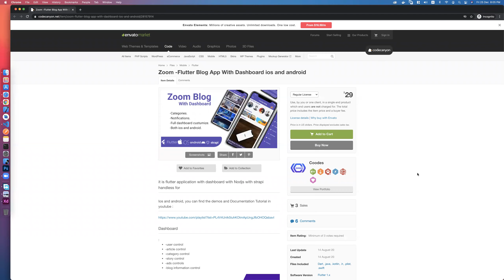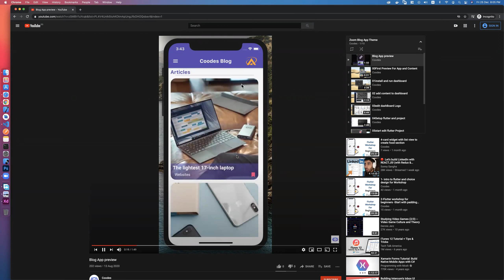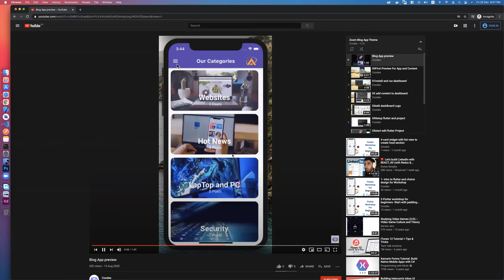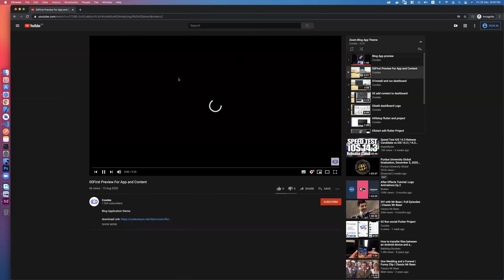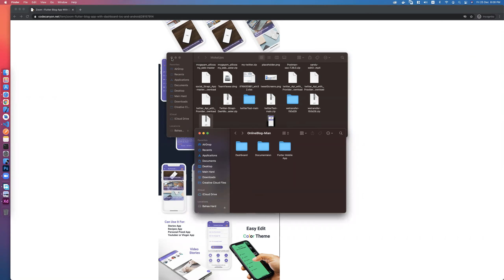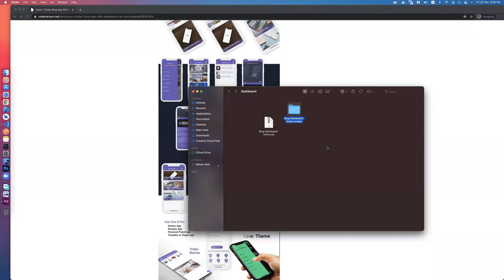1-مقدمه عمل تطبيق للمشاهير او المدونات بلوحة تحكم كامل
عمل تطبيق للمشاهير او المدونات بلوحة تحكم كامل للايفون والاندرويد